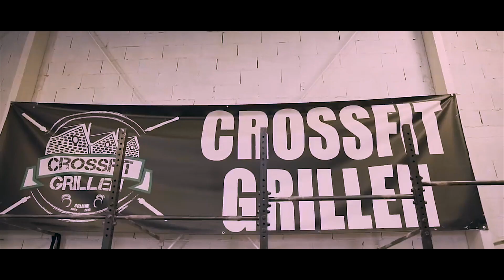RELENTLESS TRAINING - by Willy Georges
No magic, just hard work. Train like a pro means train with relentless.